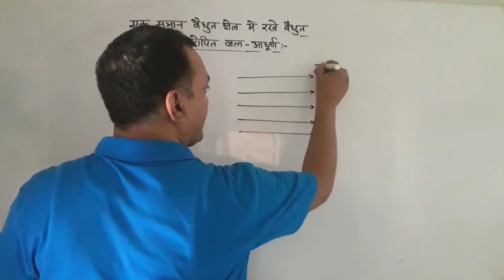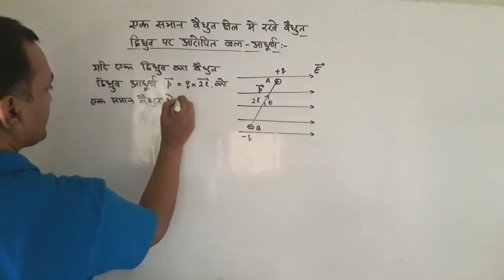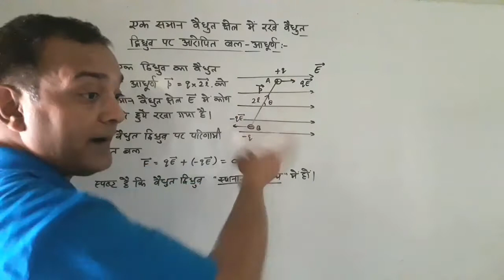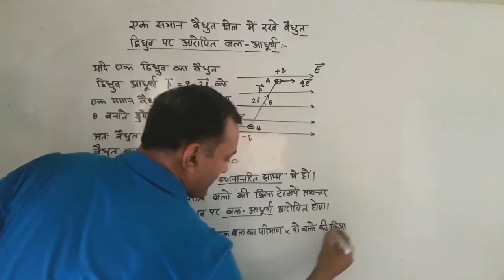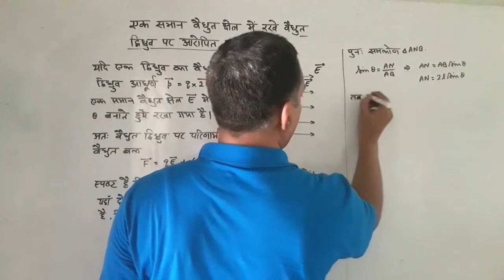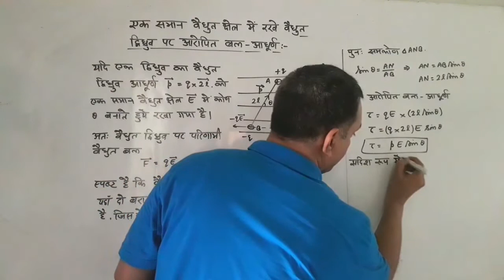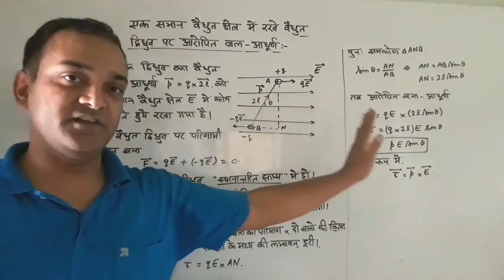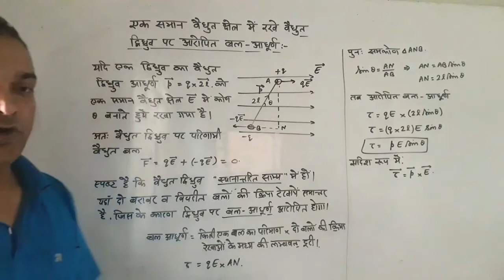Class 12 एक समान वैधुत क्षेत्र में वैधुत द्विध्रुव पर आरोपित बल आघूर्ण